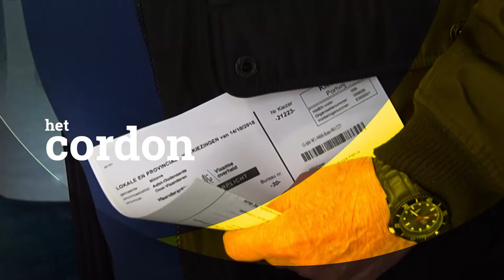Het jaar van... Lorin Parys